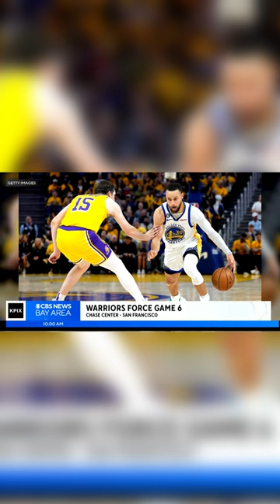THE MINUTE: Explosives found in home and business, CoCo Republic store closure, Warriors win Game 6